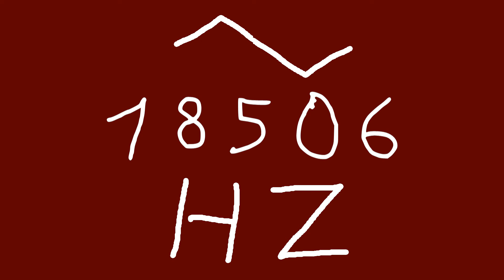18506 hz triangle